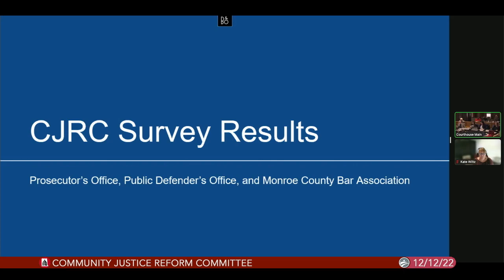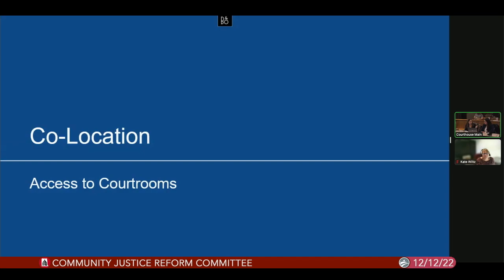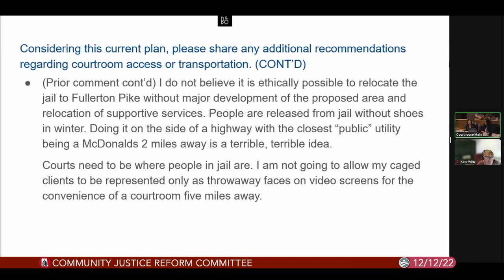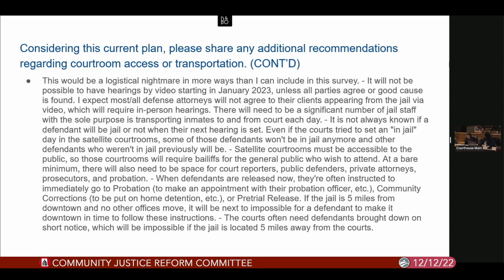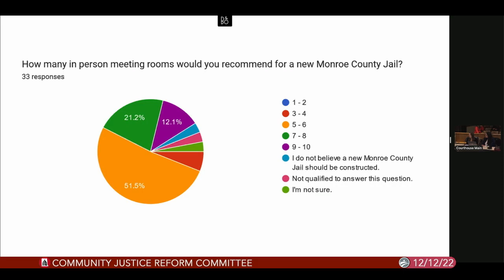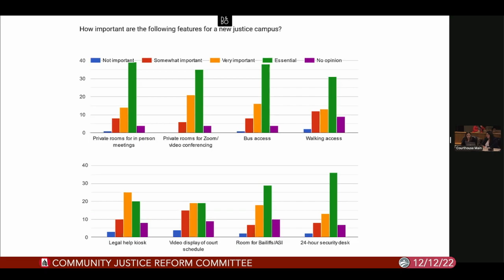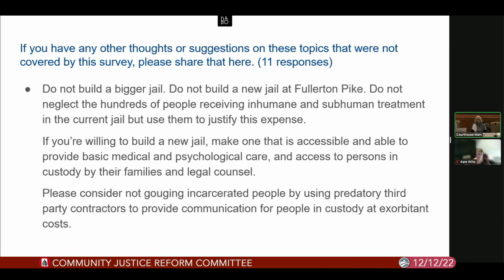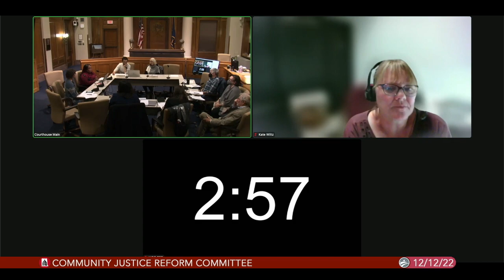Monroe County Community Justice Reform Committee, December 12, 2022